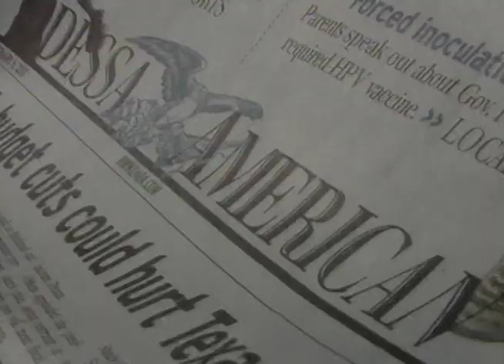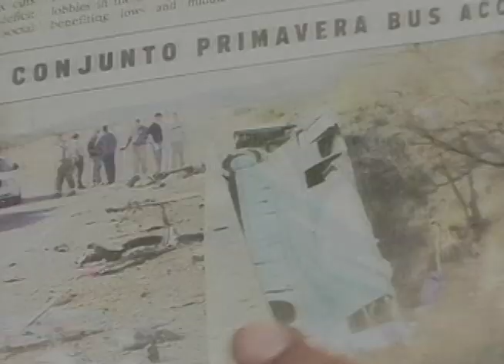Conjunto Primavera Accidente